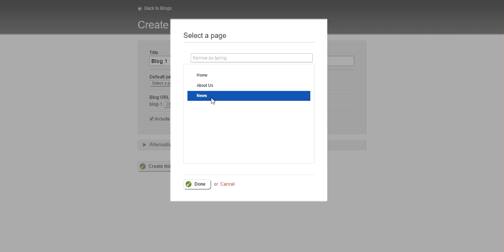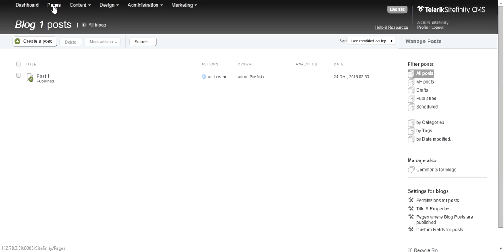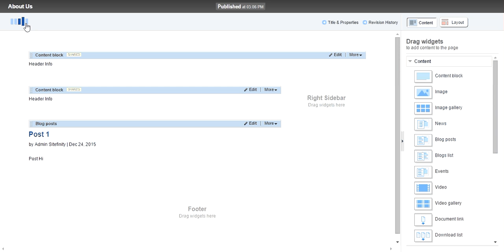Sitefinity Blogs Manager | PB One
Sitefinity Blogs Manager
PB One.